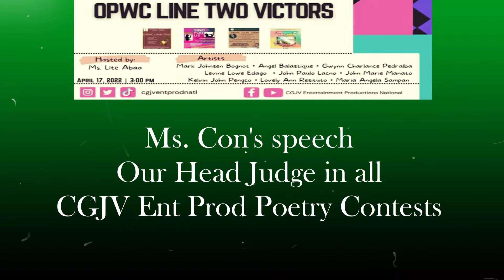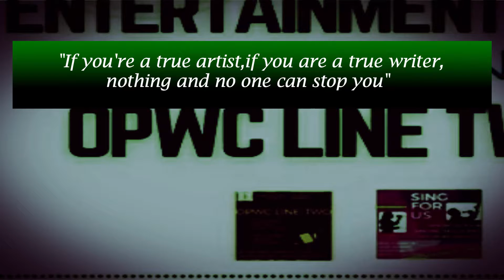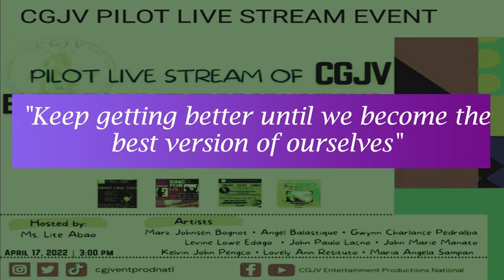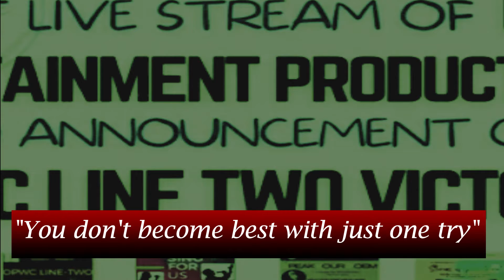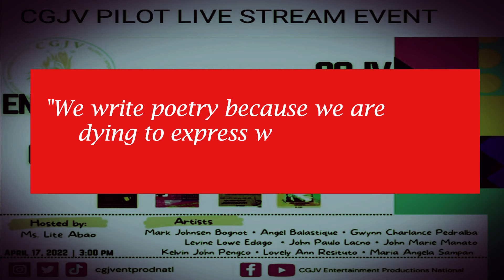Ms Con's speech at OPWC Line TWO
The Announcement of Victors at
Open Poetry Writing Contest (OPWC) Line TWO.
Our Head Judge gives her speech and Congratulatory message.